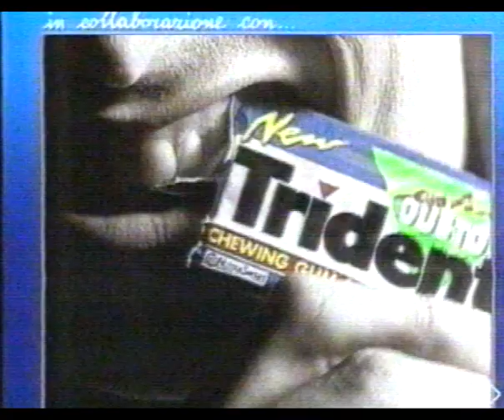Amichevole - Parma vs Inter - 6 Agosto 1993 - 2T